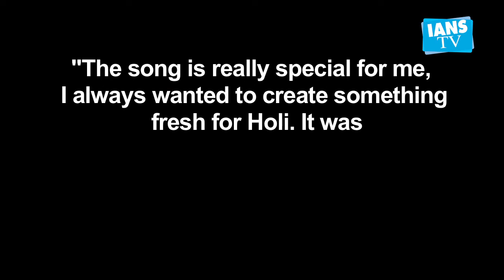Mouni Roy, Varun Sharma to feature in Holi song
Actors Mouni Roy, Varun Sharma and Sunny Singh, will be seen in a Holi special song, which has been sung by Mika Singh and Abhinav Shekhar.